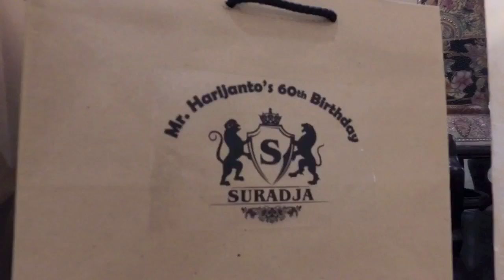Hongky 60th Birthday 2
Video teaser Papi Hongky 60th Birthday...
06 September 2016